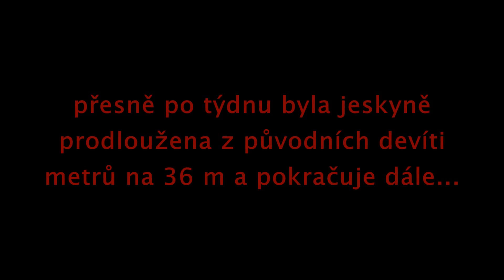jeskyně Na Krčahove (3.5.2015)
Video z úvodní prolongace jeskyně Na Krčahove nad Demänovskou dolinou v Nízkých Tatrách.